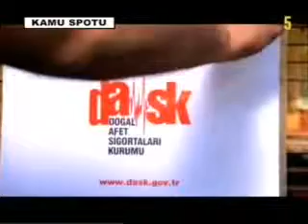Anne Hikayeleri Cine5 ( Zuhal Unaldi ) Annem 3 - [tvarsivi.com]